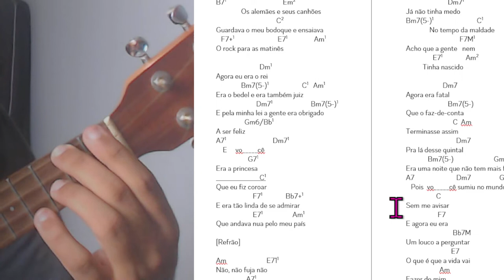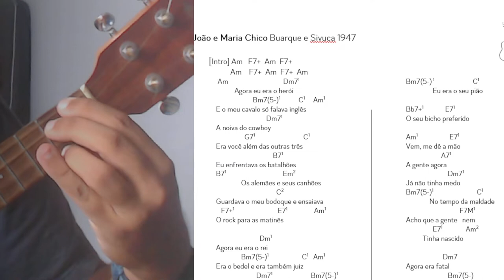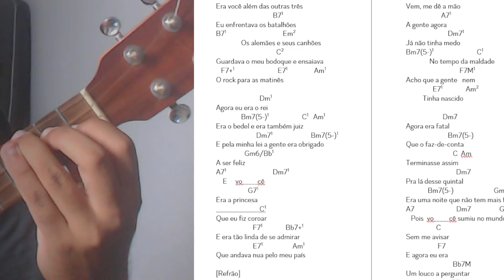João e Maria no ukulele - Sivuca e Chico Buarque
Você pode aprender muita mais com outras aulas que já postei neste canal.

Acesse ainda mais dicas neste link aqui, você pode BAIXAR GRATUITAMENTE a cifra e os acordes. utilizadas na aula Vai lá!

- 7 acordes fáceis de que iniciante de ukulele precisa saber